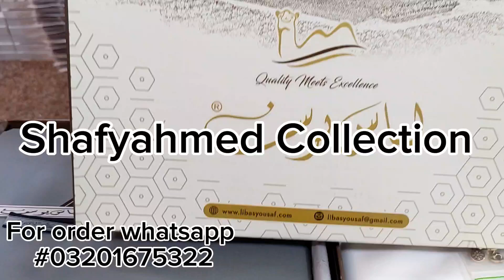ECHO SOFT BY LIBASE YUSUF | GENTS LUXURY COLLECTION| SUMMER WASHING WEAR | WHOLESALE PRICE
_*lIBASE YUSUF*
*ECHO SOFT*_
*SUMMER WASHING WEAR*

GRANTED AND
WRINKLE FREE FABRIC

Libas-e-Yousaf •••
Season
SUMMER (wash’n wear)

wholesale Price PKR 2000/- Only
🏷️Tag Price ~5460/-~
(Without delivery)

single suit available

Package Includes
Libas-e-Yousuf branded box
Fabric Length 4 Meters
Width 52-54 Inches
Brand tags, cards and ribbon
Metal molded buttons
100% guarantee for color and fabric